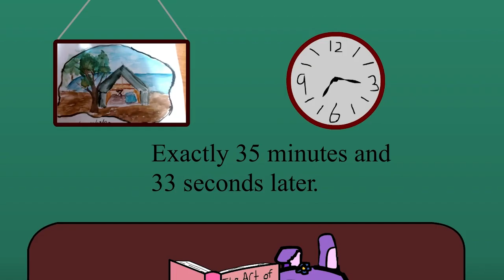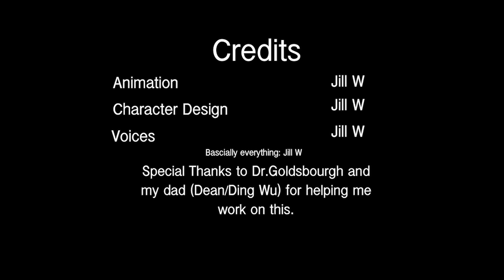Bounce Hazard | 2nd Annual Cab Calloway School of the Arts Middle School Film Festival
On Tuesday, May 30th, 2023 CCSA will host  the 2nd Annual Cab Calloway School of the Arts Middle School Film Festival, where Cab Calloway middle school students will premiere their first short films!

In this specific short, a student made her first animated movie!

Director, Writer, Editor, Producer, Camera Operator - Jill W.